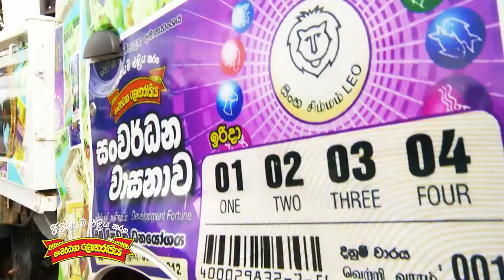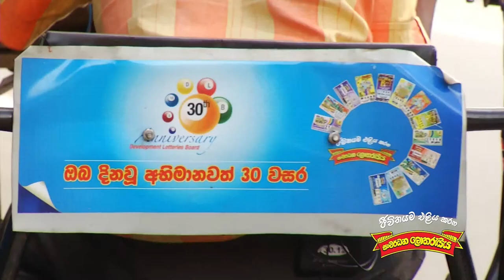DLB Documentary - සත්‍යයයේ සටහන්... Episode 29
Every Mondays between 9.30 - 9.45 P.M.
TV Programme for Development Lottery Board.
Presenter/Script - Lal Sarath Kumara
Camera - Palinda Dahanayake
Editor - Chamara Kodithuwakku
VFX & Motion Graphics - Chamara Kodithuwakku